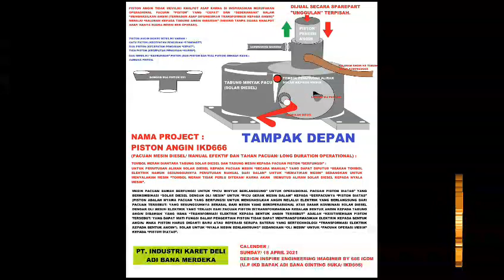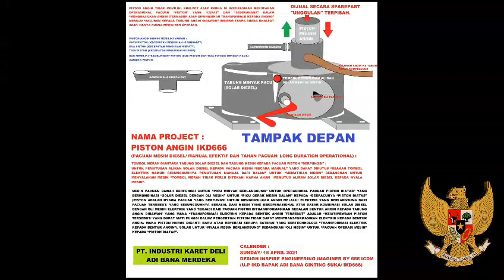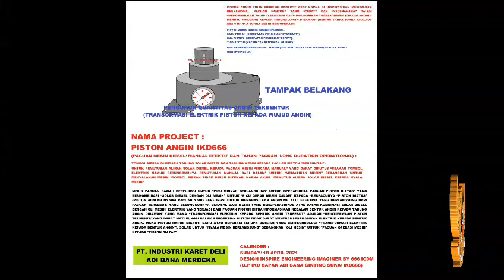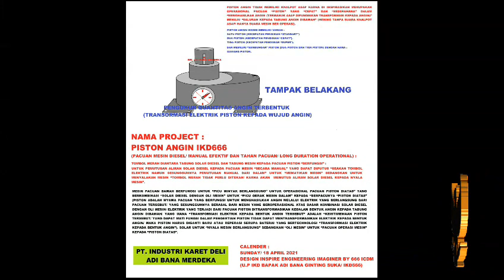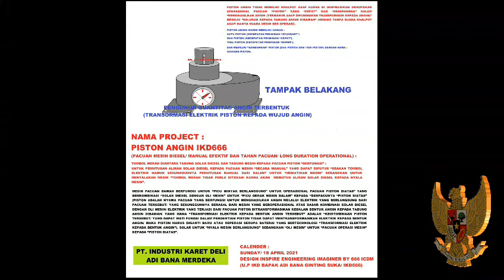ADI BANA PEMILIK ASSETS LEGENDARIS MILENIUM